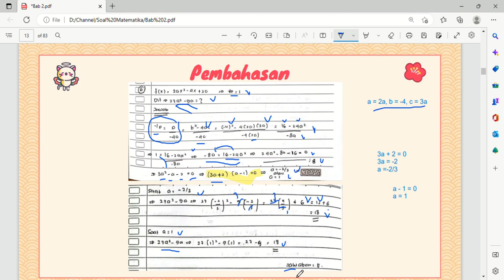Jika fungsi kuadrat 2ax² - 4x + 3a mempunyai nilai maksimum 1 maka 27a² - 9a = ....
A. -2
B. -1
C. 6
D. 16
E. 18